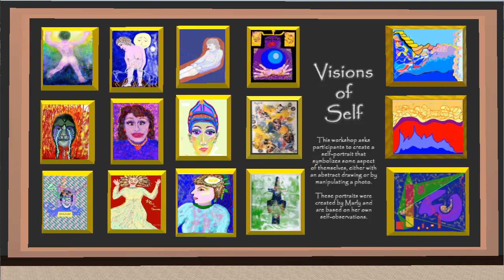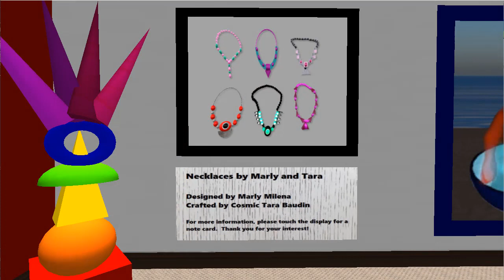Surreal Art Gallery presentation (2018)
Niela Miller's Presentation at the Surreal Art Gallery in Second Life

Music composed by Niela Miller, used with permission